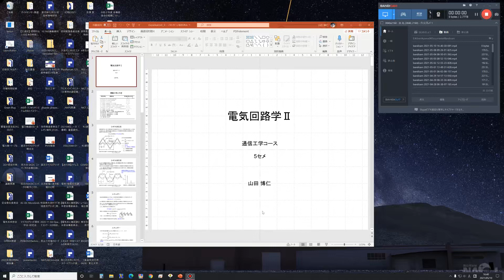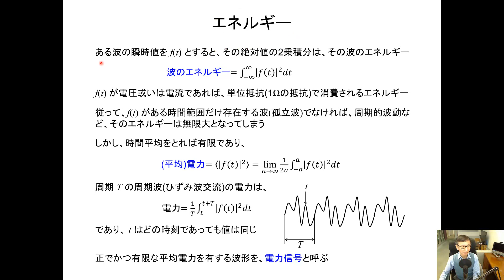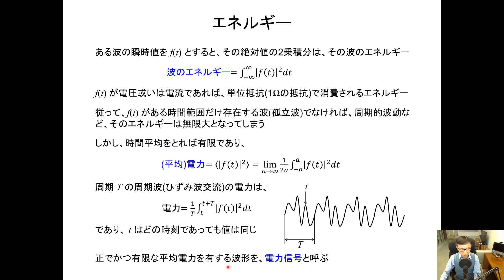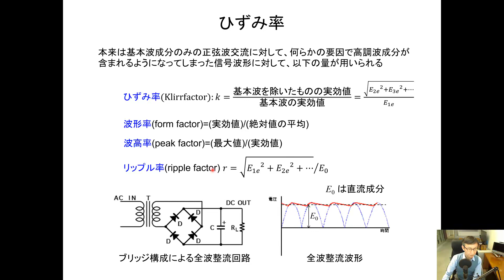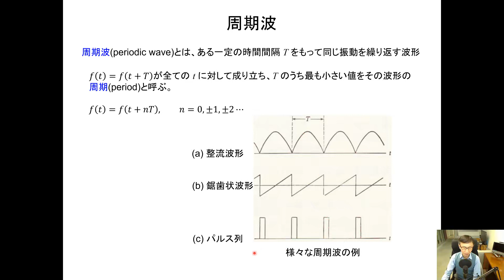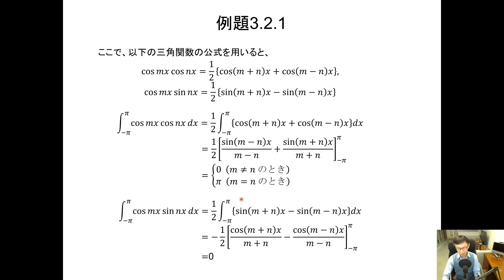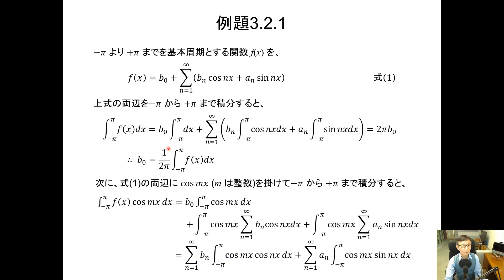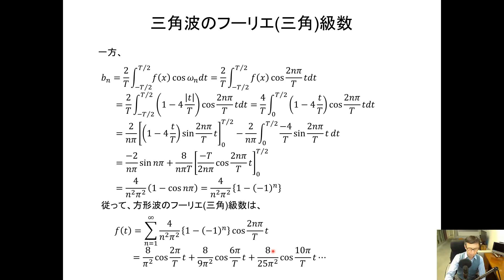電気回路学Ⅱ第9回講義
電気回路学Ⅱの第9回目の講義動画です